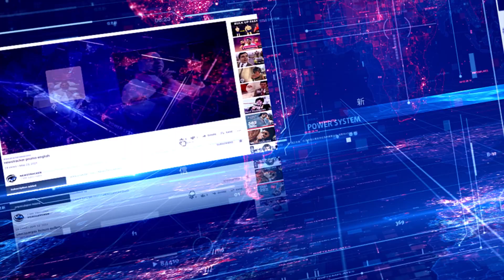Hyderabad news:Lpg Gas Cylinder with In 2 Hours After Booking in hyderabad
Hyderabad news:National oil marketing company Indian Oil Corporation has launched Indane Tatkal Seva in the city, a facility under which it will supply cooking gas refill to single bottle connection customers within two hours of the booking on an additional payment of ₹25.All single bottle (cylinder) connection customers of the 62 Indane distributors of Secunderabad Indane Divisional Office under Greater Hyderabad Municipal Corporation (GHMC) limits can avail themselves of this service, IOC Telangana and Andhra Pradesh State Office said in a release.The refill will be supplied within two hours of booking on an additional payment of ₹25. The service can be accessed through IVRS and on IndianOil One App as well as cx.indianoil.in website.The facility will be available for customers who make the refill booking from 8 a.m. to 4 p.m. The service will be available on all working days.